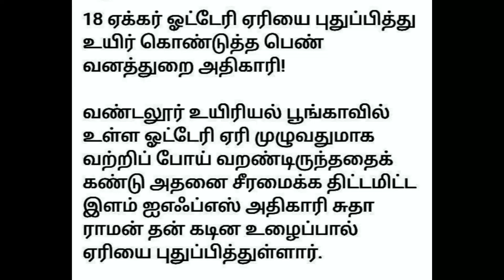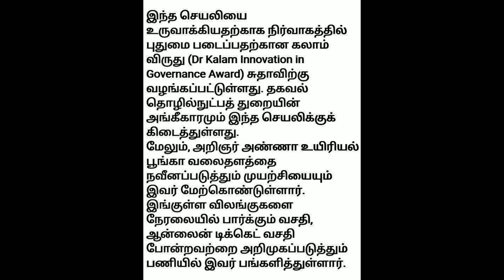இவரது செயலின்‌ ஆற்றலால் வற்றி போன‌ ஏரி ஊற்று பெற்றது/பகிர்வுபதிவு